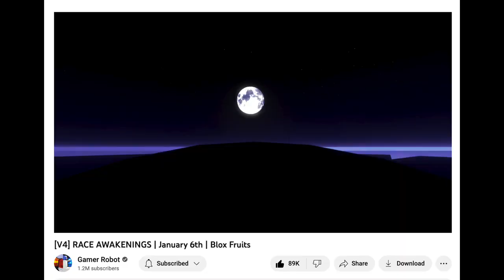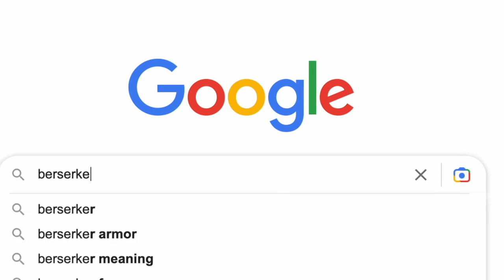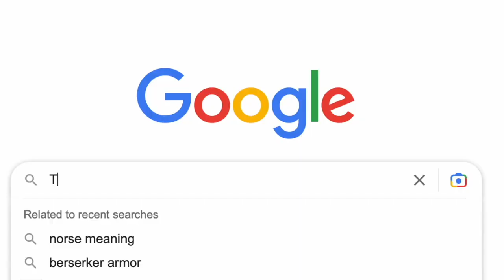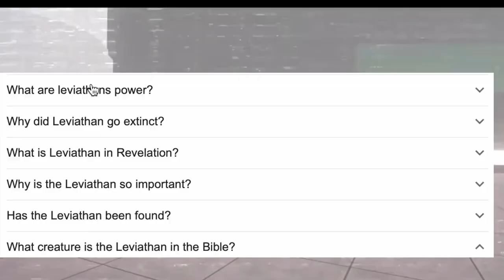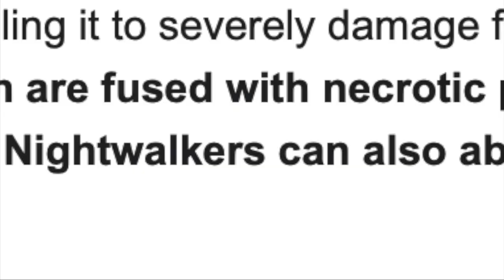All *New* Race Awakening Skills& Titles - Blox fruits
New titles and Race Awakening Skills in Bloxfruits Roblox.